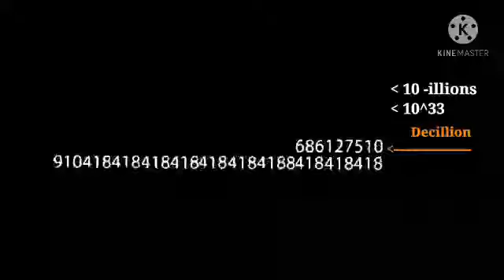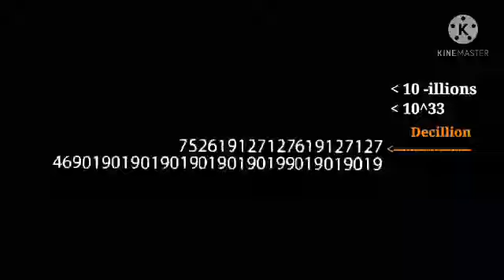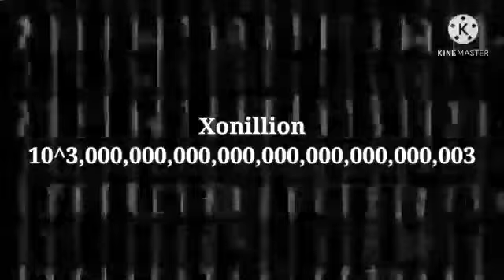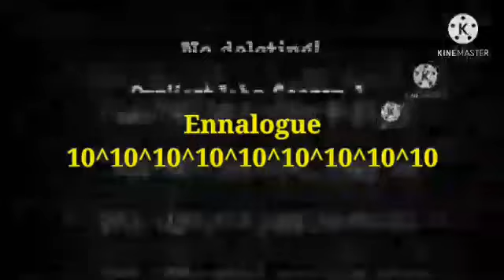Numbers 1 to Myrialogue